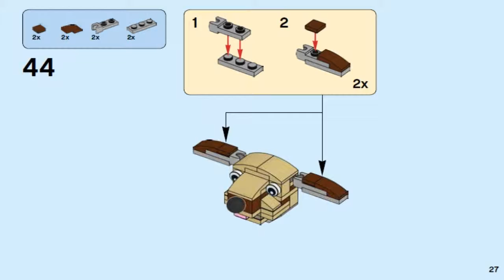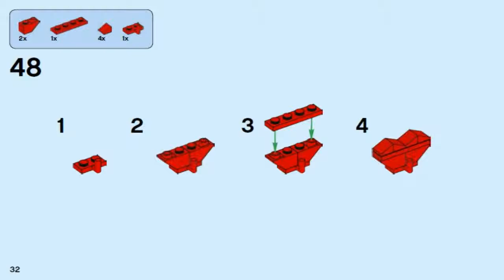LEGO Brick Based Promotions Non Themed 2016 VALENTINES CUPID DOG - 40201